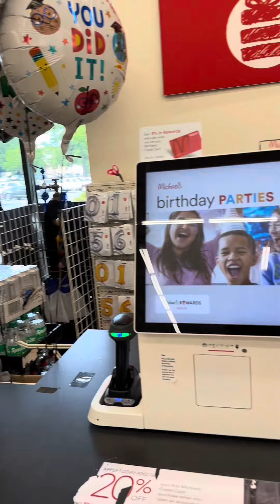Shopping 🛒 snacks 🍉🥤Painting at the Park 🎨🖼️